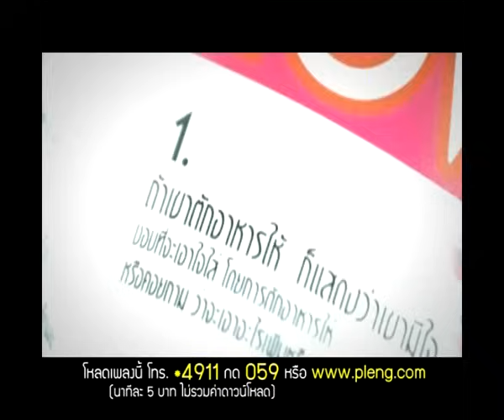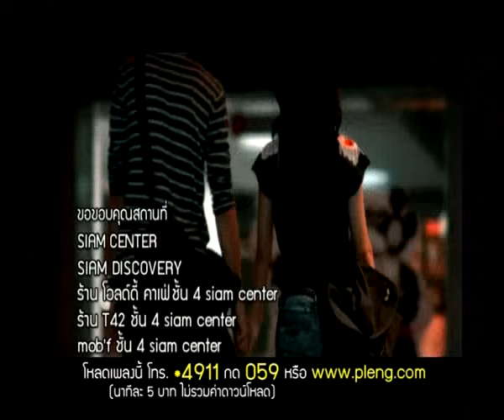เพื่อนหรือแฟน ver.2 Nutty [Official MV]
เนื่องจากเพลงน่ารัก เลยต้องมีตัวที่สอง ตามคำเรียกร้อง รับรองว่าดูไปยิ้มไป น่ารักกว่าเดิมอีกนะเนี่ย
เพื่อนๆคนไหนชอบ Nutty สามารถติดตามและคุยกับเธอได้ที่